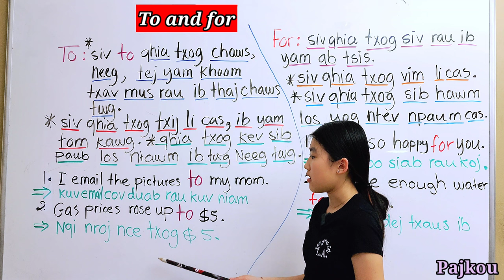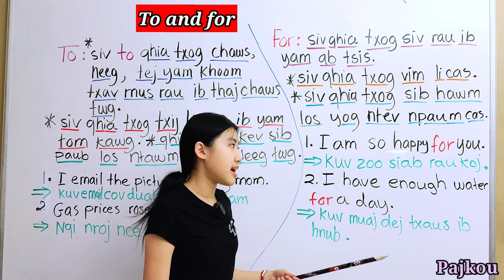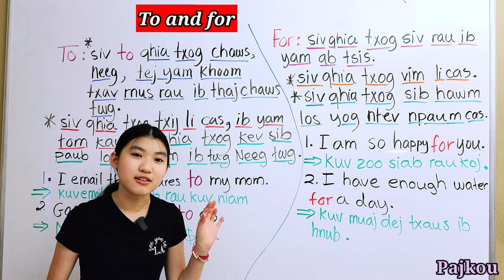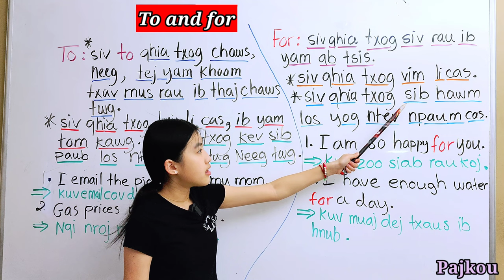To and For ( English and Hmong by Pajkou)